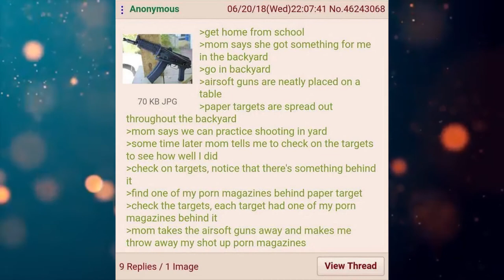Funny Greentext Stories: Anon's Mom Hates Porn (/b/)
How to make your children resent you!

Current Patreons:
Karakal
markoatonc
CatDaddy
Pwntatochip
Ed Heward
Wraithman147
Devin Mason
phantomstar189
TheDragonheart
Jorttovoy nunya
Sami Luhio
Derrick Young
Gavin Lane
John whall
liam johnston
Patrick Mcgreevy
N8
PrimalAge
Cho
Gary Carlson
Jason Nicholas Bacon
Troy Kivlin
Roger Dial
Samuel king
Nathan Riek
Nikolous Rice
Dwavenminer
Daddy Jesus
Nick Hatley
John Etgar
Daniel Gartin
Jeromy Carmickle
Jeffrey hedlund
Tanner Ryan Jollet
Dionysus
Wolflet
John J Riggan
Joel Nikula
Erick Jaquez
Elitedrone
Weston Simmons
Mario Colon
Simon Ellison
Stephen Dower
Jonas GrundstrÃ¶m
Joey Bates
Brennan Robertson
laurine manigat
Elim Tevir
Alexander Michael Fraser
Micky
Raymond Demara
Christopher Heredia
Maze Zy
David Arva
Logan Herron
John Weaver
Malovich
Silvan Fricker
austin
Mr. Karlsson
Jonathon Chasteler
Cloodden
genomephilanthropist
boone stover
Thobias Ã¥man
Nicholas Johnson
C Fern
TheBadassForunnerElite
oliver Pettersson
John Arians
eistee9683 .
SCP-49730
Jeff Kaiser
Purple Magi
Matthew
Mr. NoNameA2601
William Howard
Andre Tolmich
Ross Warden
Foxbat40
saber154
Felipe Agudelo
Davin Smith
chaoticPopo
Possibly Here For Plot
Sapient_table
Vanopolis
chzoe warford
Andrid9
Mr.Monical
but span
Shaun Jacobs
Enterprise
Tradainian
Quakes
daniel mayo
Adrian IwaÅ„ski
Dopamine Coma
Carl
Rusty Shackleford
Tech Priest Toaster
Thirteenth Angel
Drakos
chaosdays
john
JordKriger
Nathaniel Krauss
Namel909
Devara Saira
Sturlaugur Arnar Kristinsson
Michael Morse
PATRICK JAN JOSUA DAVIDSEN
NightVision
Nathan west
matthew baker
Tyler John Williams
DragenDragoon
nick davie
OTTO DBS Gaming
Danial Zujkowski
Tyler Bremer
eyes downfield
king vice
Roy Nicolaysen
DebautcheryDecanter
julekule
Dragonking
Riokan
Juliano De Luca
Brice Abbott
Arin Storm
Logan Kuhlman
CLOROX D VIKING
Wln424
ShadaePrajschet
jordan simmons
some wierd guy
Chandler Riley
Thomas Panis
John Meek
shadow sword001
Jim Flint
koollman
Dank Matter
Alex Farmer